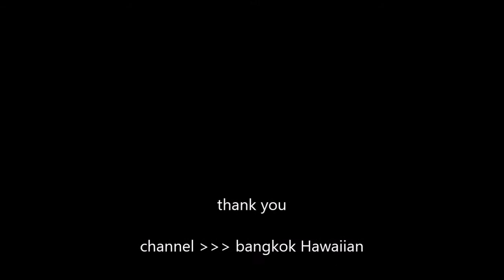【ナイトライフ！！】バンコク行くならココ！！【coyote】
これは必見！！
本場の盛上り！！こんなの見たことない！！

●保證沒有男人不喜歡看！這裡的廣場舞全被爽兒現代舞代替了，給大家看一看，什麼才是真正的廣場舞電眼舞，大家有沒有被電到？
●โชว์การอมกล้วย ออรัลเซ็กส์ มีเคล็ดลับอย่างไร โดย Sexxuka Jung และ ฟาโซลา